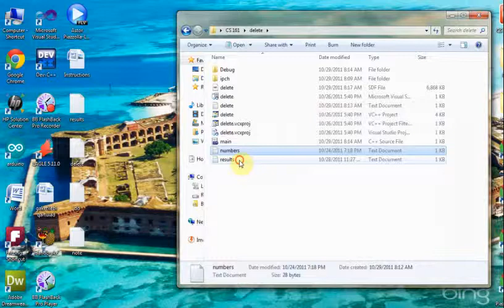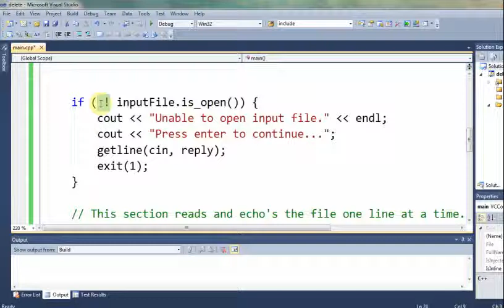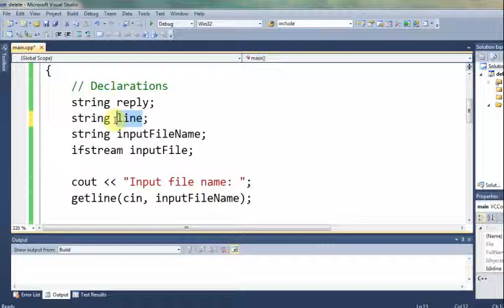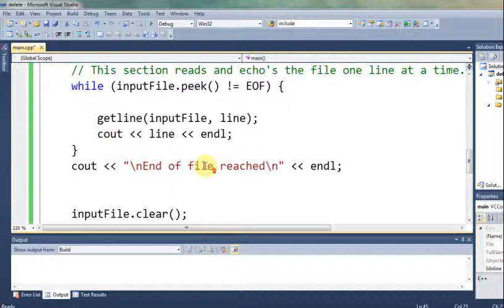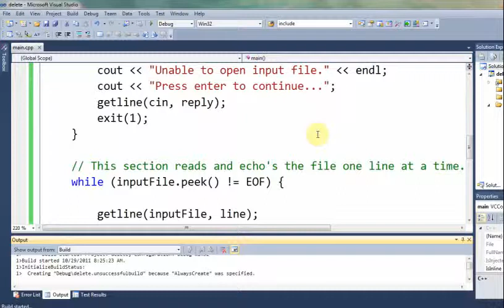c++-გაკვეთილები ქართულად-26 peek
c++ gakvetilebi qartulad